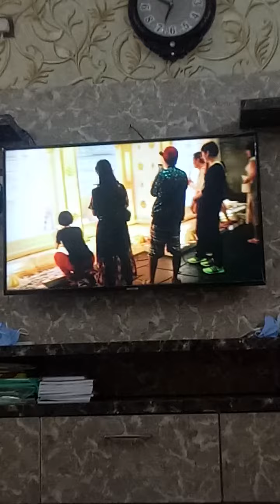Rare. Tiger. Information